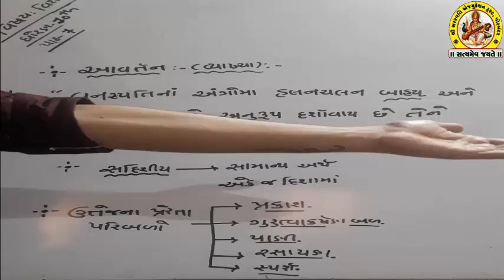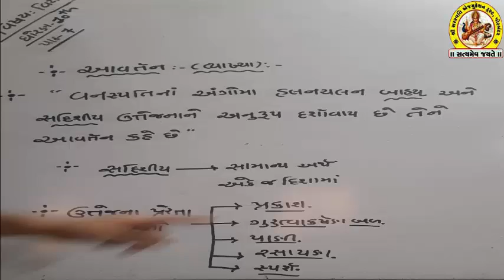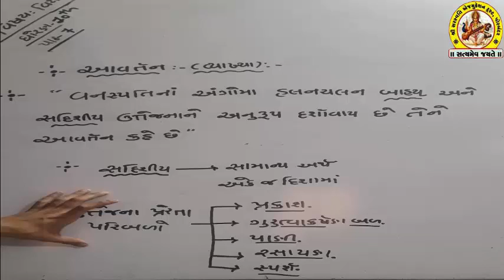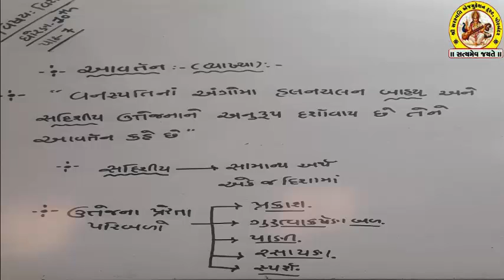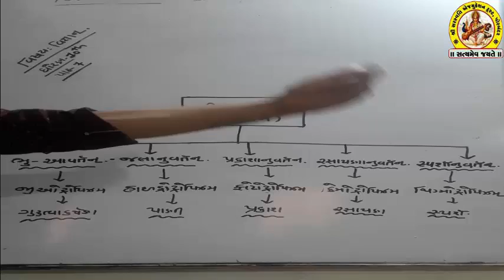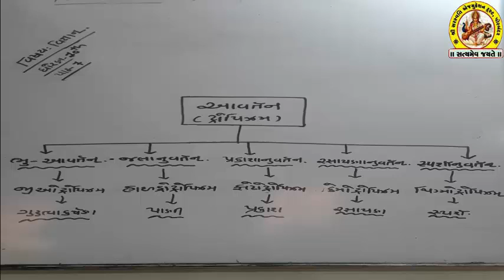STD-10 SUB-SCIENCE SHREE SARASWATI SCIENCE SCHOOL, PORBANDAR